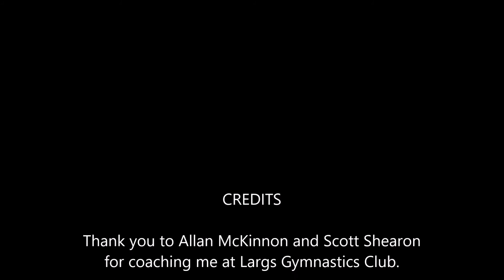Grant Birmingham 2016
Grant Arneil, representing Scotland at the British National Club Grades Finals on the 5th of November, 2016.  Grant trains at Largs Gymnastics Club.  He is 12 years old.